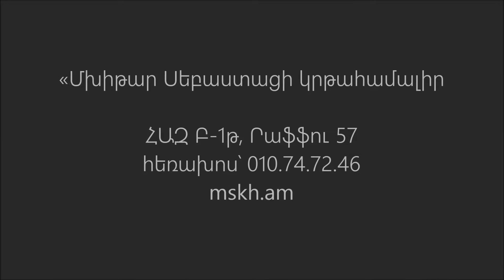Կոմիտաս, «Հո՛վ արեք, սարե՛ր ջան». Հայաստանի պետական կամերային երգչախումբ, Ռոբերտ Մլքեյան